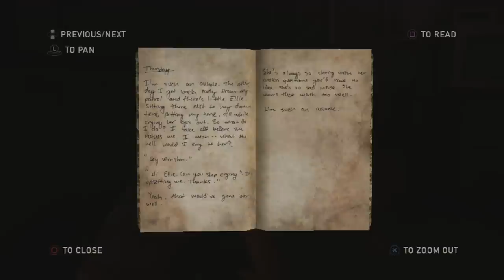Let's Play The Last of Us: Left Behind Part 4 Do You See What I See?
After getting past the infected (as torturous as it was), we are rewarded with my favorite part of this entire DLC!